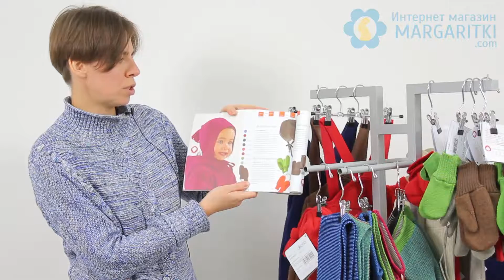03 Шапка из Шерсти Мериноса с Кисточкой (сваляная шерсть) Disana - обзор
Шапка из валянной шерсти Disana поможет держать голову Вашего малыша в тепле. Шапка имеет специальный крой, соответствующий анатомии головы, поэтому хорошо защищает не только голову, но и шею. В случае мороза даже нежные щёчки малыша тоже будут надежно защищены.  Благодаря тому, что малыш не будет потеть, снизится возможность простудных заболеваний. Не стоит переживать и по поводу того, что шерсть может натереть кожу малыша в местах соприкосновения. Эта проблема решена за счет мягкой внутренней подкладки из хлопка.
Благодаря особенному крою шапка защищает не только голову, но и шею, позволяя обходиться без шарфа. Сваляная шерсть, из которой изготовлена шапка, за счет высокой гигроскопичности оставляет кожу головы ребенка всегда сухой, даже при перепадах температур. Шапки одного размера хватит Вам как минимум на год.